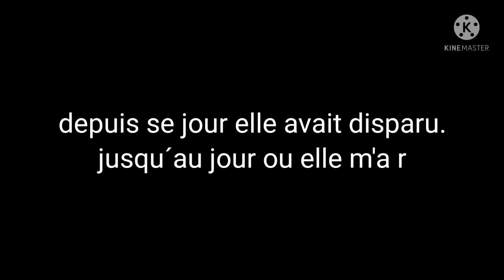" Le jeu de la vérité " 𝐦𝐢𝐧𝐢 𝐬𝐞́𝐫𝐢𝐞 𝐠𝐚𝐜𝐡𝐚 𝐥𝐢𝐟𝐞 𝐞𝐩𝐢𝐬𝐨𝐝𝐞 6 𝐬𝐚𝐢𝐬𝐨𝐧 1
Loading
*Coucou mes abonnés et aux nouveaux ☁*

* ͡° ͜ʖ ͡° Normalement oui UwU vu que c le weekend !*

*Part contre vraiment desoler pour les fautes d'orthographe, c'est la première fois que je fais autant des fautes et des fautes d'orthographe *

*sinon j'espère que vous allez aimez cette épisode !!!*

* Petit jeu ! Dans les commentaires de la video, répondez à la question *

* à votre avis que vas t'il se passer dans la prochaine épisode  !?

*Répondez dans les commentaires !*

*Sinon je vous laisse avec le jeu et si vous êtes intéresser voici les applications.   utilisées *

*Applications utilisées*

-kinmaster

-Google

- gacha life

*Goodbye et bon weekend  ! *

𝙲𝙷𝙰𝙿𝙸𝚃𝚁𝙴

0:00 intro
0:29 Précédemment
3:22 Épisode 6